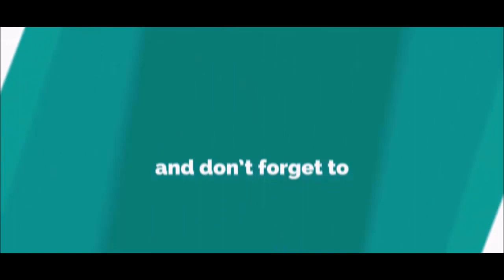iPhone XR VS Oppo Reno 3 Pro || Speed Test Comparison ||【Known Mobile】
Profitsgram: MAKE OVER $750 PER WEEK JUST BY USING INSTAGRAM...

Thanks!